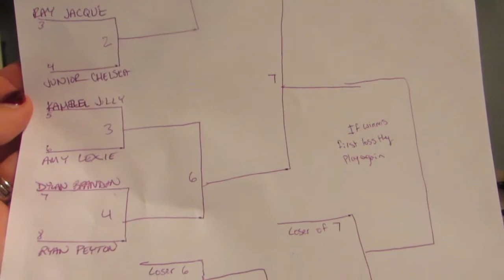Just Dance Tournament 2017 Vlog